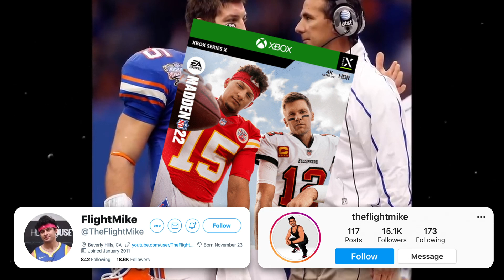Tim Tebow Just EXPOSED His Greatest Weakness in His NFL Preseason Debut For the Jacksonville Jaguars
Deposit now for a FREE $25 and your shot at $1,000,000 with Mikerophone or with this